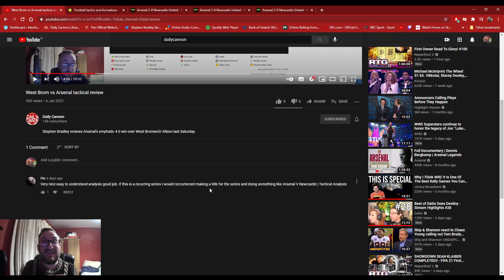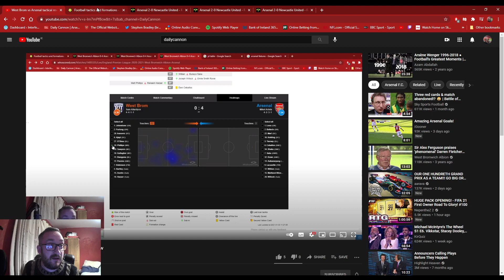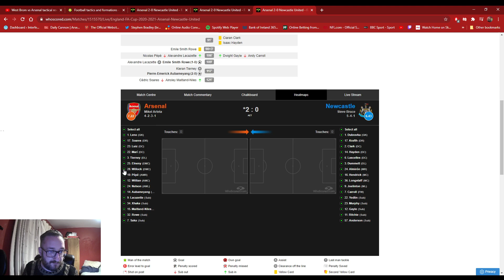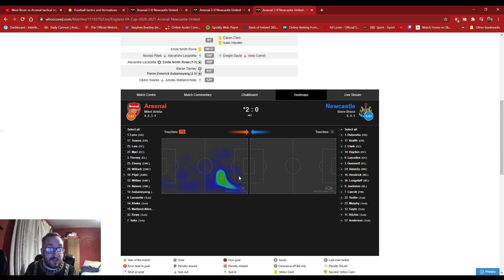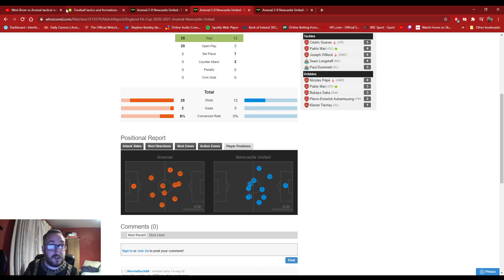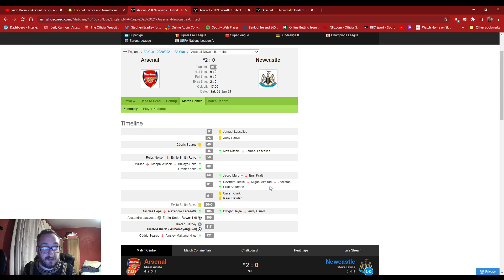Arsenal vs Newcastle | Daily Cannon Tactics Board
Arsenal made their way to the fourth round of the FA Cup but they needed extra time and Emile Smith Rowe to do it.

Join Stephen Bradley as he dissects and discusses why Arsenal struggled to break down a dogged Newcastle defence, how they amended things and found a way to score, and discusses future ramifications for some of the underperforming players

He also goes into Mikel Arteta's tactics, what Emile Smith Rowe's introduction changed, Nicolas Pepe, Bernd Leno, Willian, Bukayo Saka, Pierre-Emerick Aubameyang and more.

Read more on DailyCannon.com